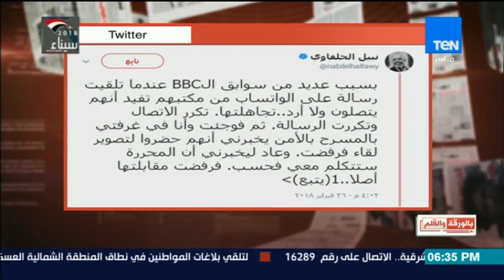youtube video #-9Vh1xTkklY